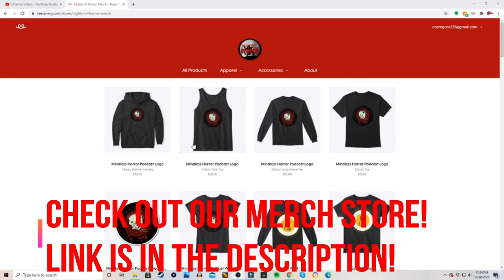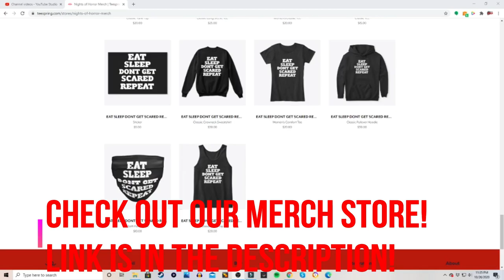Scare Squad Society Scareactor/Haunter Appreciation Month - Mindless Horror Podcast Episode 119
We sit and talk with entire Scare Squad Society and learn about this new and upcoming scare group!